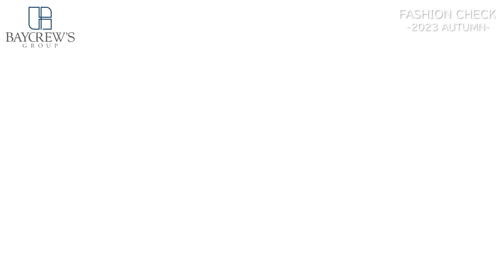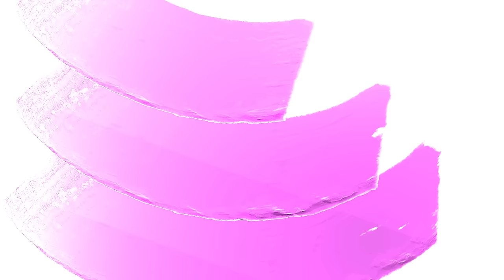【秋の出社服】総勢14人！秋のアパレル社員抜き打ち出勤コーデ【ファッションチェック】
ベイクルーズブランド14人の秋のファッションチェックを実施！メンズにも突撃しました！
日によって気温差が大きく毎日悩む日々。是非参考にしてみてくださいね！
この秋冬気になるアイテムも聞いちゃいました！

▼チャプター
00:00 オープニング
00:49 【CITYSHOP】 SAKURAKO
02:17 【IÉNA】 MAI SONOHATA
03:40 【JOURNAL STANDARD】 FUNA MURAKAMI
05:44 【U by SPICK&SPAN】HITOMI YASUOKA
　　   【IÉNA】SACHIKO TANIGUCHI
07:22 【B.C STOCK】 KANAKO FUJISHIRO
09:21 【Spick&Span】 SAHA MAKABE
10:58 MASUMI MARUYAMA
12:24 【Plage】MIZUKA HASEGAWA
14:08 【EDIFICE】 RINTARO MIURA
15:29 【UNFOLLOW】 KANTA HIRASAWA
17:13 TAKESHI YAMAZAKI